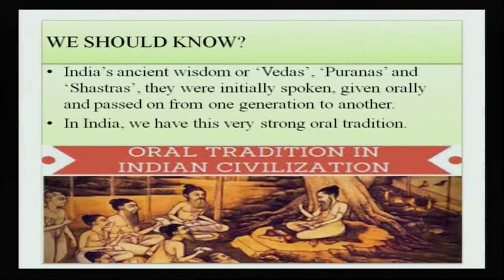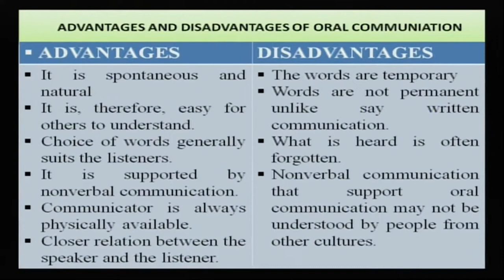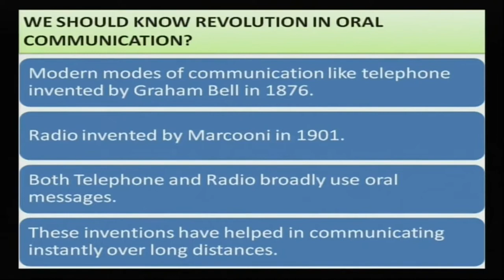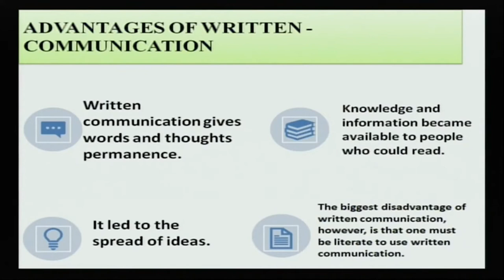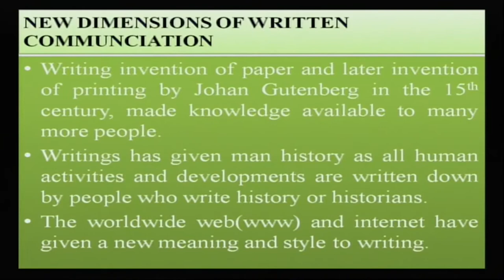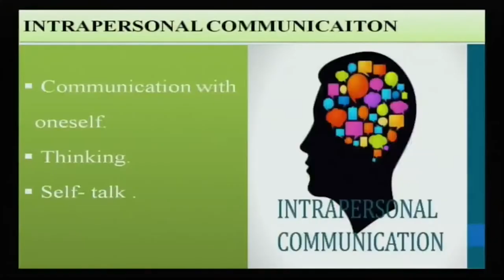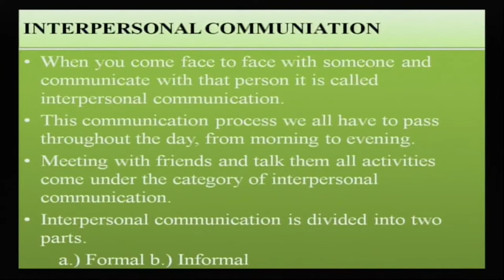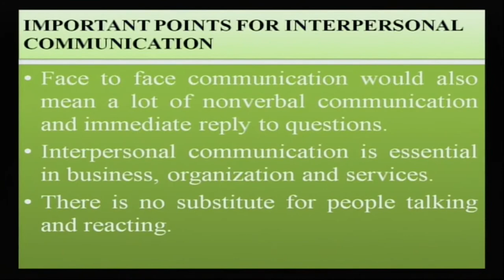L1 Introduction to Communication part02